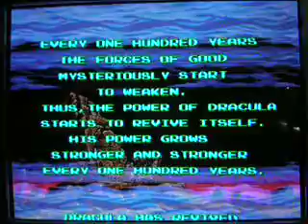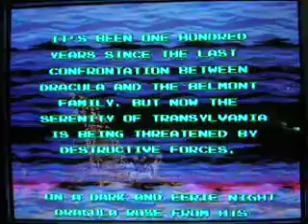Super Castlevania 4 Intro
I'm re-doing all of super castlevania 4 vids i made so im starting off with the intro